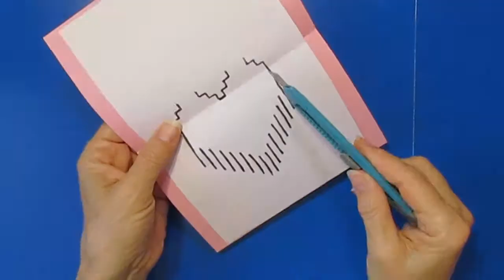Потрясающая 3D oткрытка-валентинка с объёмным cердцем со словами любви для друзей и родных DIY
Универсальный подарок на любой праздник можно сделать своими руками потрясающую открытку со словами любви для друзей и родных
Потрясающая 3D oткрытка cердце своими руками на 8 марта,День Святого Валентина, День рождения DIY
🎁 3D oткрытка cердце своими руками на 8 марта,День Святого Валентина, День рождения, День матери DIY
DIY
TAISIYA
РУКОДЕЛИЕ
ИДЕИ
ДЛЯ
ДОМА
ПОДАРКИ
ПОДЕЛКИ
СВОИМИ